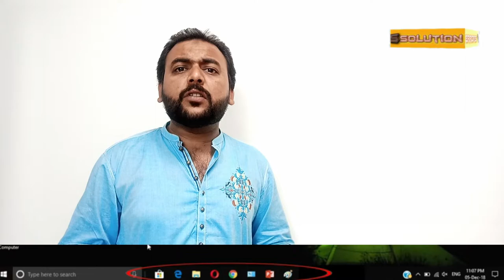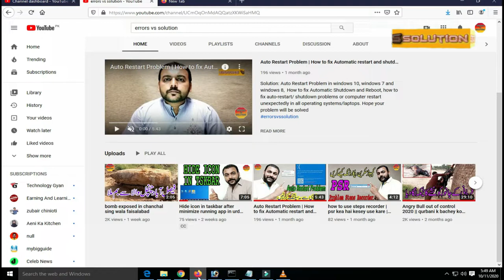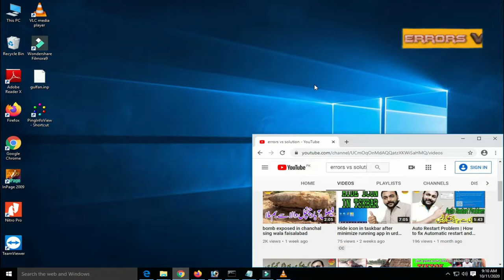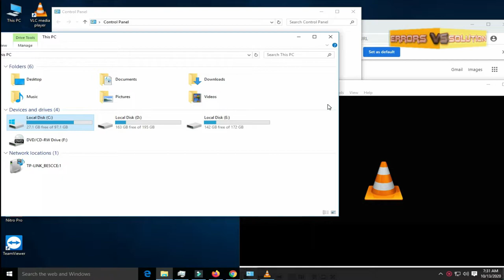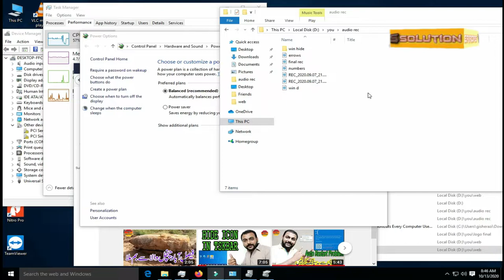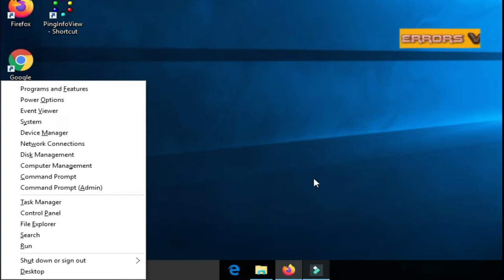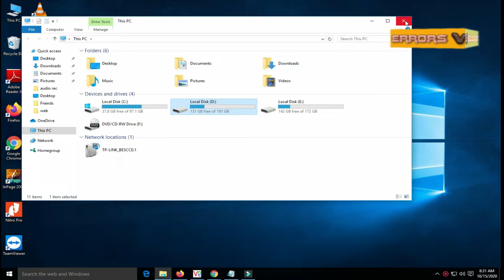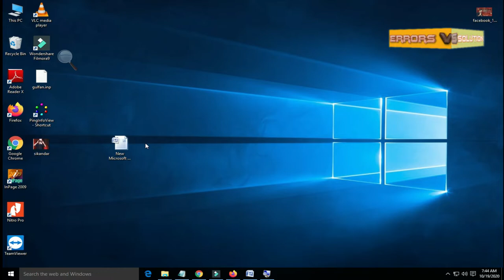keyboard master tricks useful shortcut keys for every computer user | become keyboard expert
Every computer user must know these most useful shortcut keys with win keys. aap b keyboard master ban saktey hein. all master tricks of keyboard shortcut keys. Become keyboard expert. must watch it.